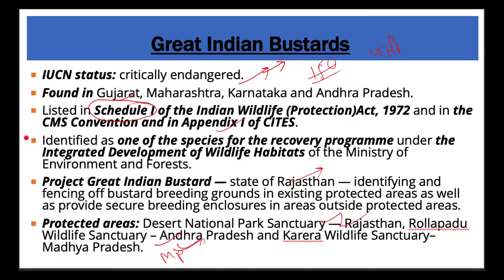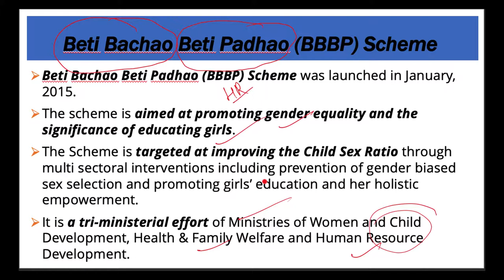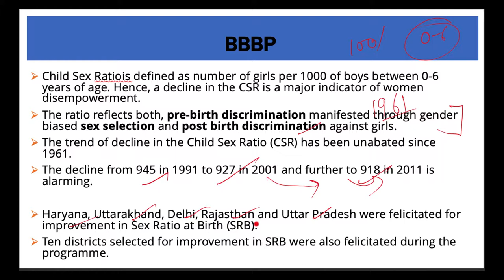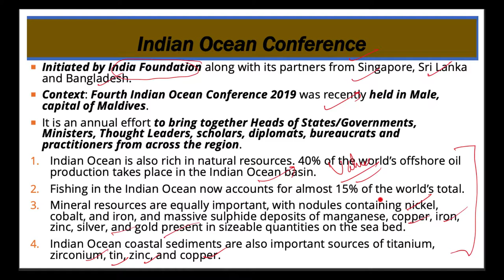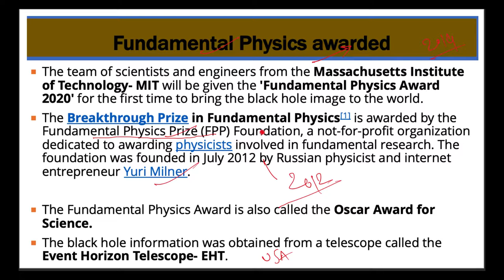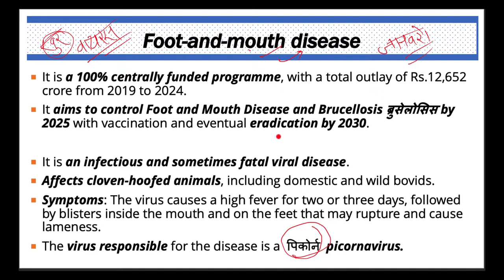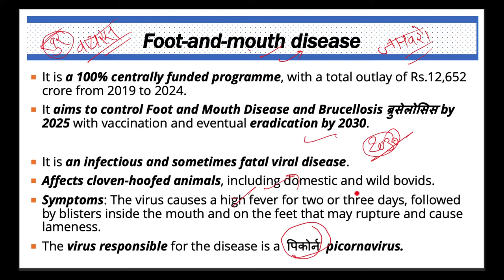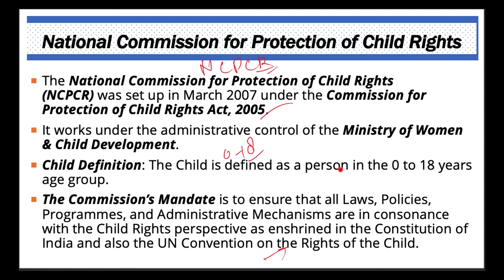9 September 2019, हिन्दी Prelims Updater Series, Indian Express, PIB, Yojana UPSC, CSE, IAS